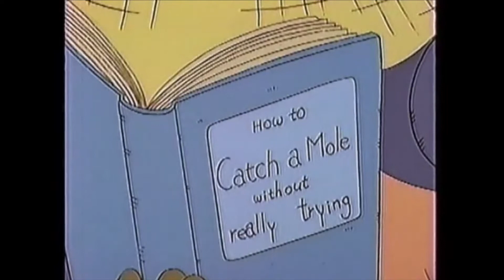What-A-Mess! ep 46 Molenapped!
Terminator references are everywhere in this WAM episode!
More episodes are coming soon however it won`t be every day